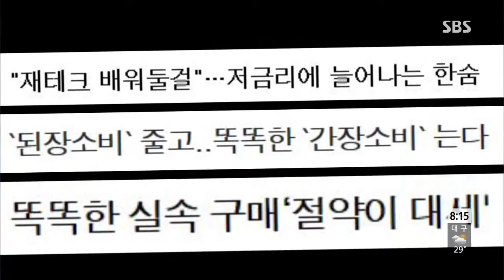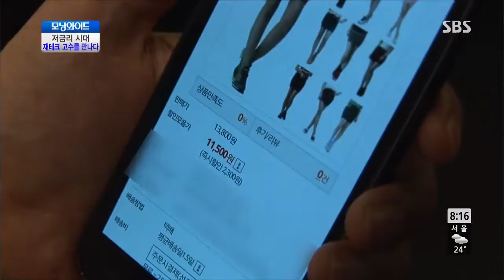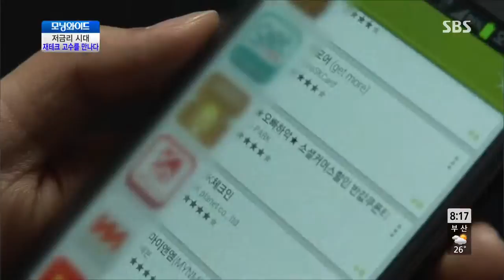모닝와이드 20130709 #4(7)